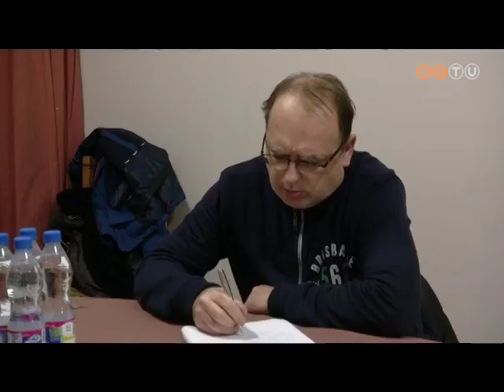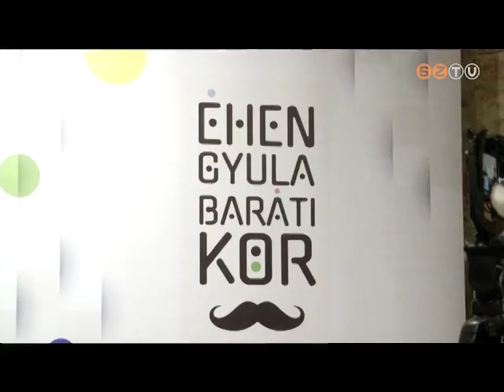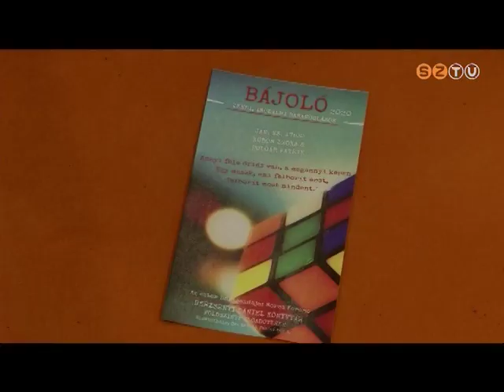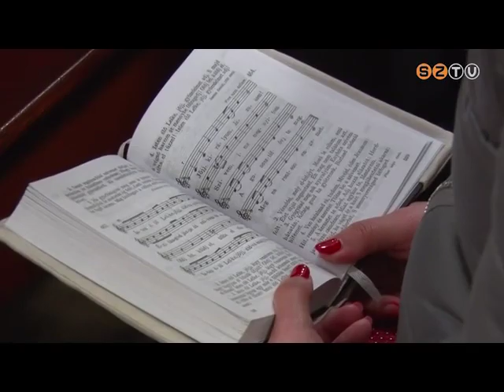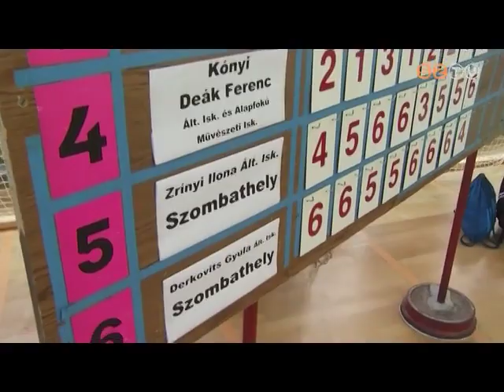Híradó - 2020. január 24.